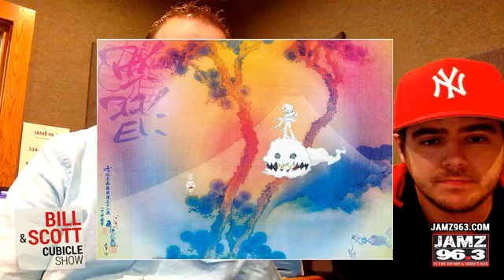Is Kendall Jenner hooking up with too many guys & more ll Cubicle Show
The Bill and Scott Cubicle Show
- Is Kendall Jenner hooking up with too many guys
- Did Selena Gomez make her new music video about Justin Bieber
- The art work for Kanye and Cudi's upcoming album "Kids See Ghosts"
- And more